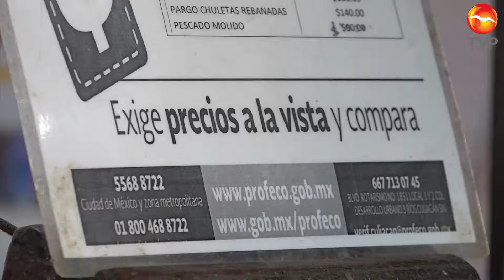PESCADOS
Vendedores de pescado del mercado Pino Suárez en el centro de la ciudad esperan un repunte en las ventas con el inicio de la cuaresma, tradición católica que consideran de mantiene vigente aunque con menos fervor que en años anteriores.
En cuanto a los costos del producto aseguran que hasta el momento no han recibido la lista de precios actualizados por parte de la Profeco.
En algunos establecimientos tienen a la vista la que se les otorgó el año pasado y aseguran que hasta la fecha se mantiene vigente ya que no existe variación en los precios.
Lanzan una invitación a los clientes para que acudan a consumir producto fresco al mercado Pino Suárez.